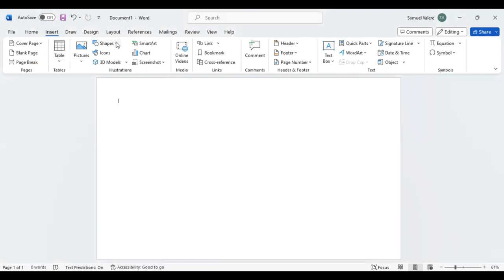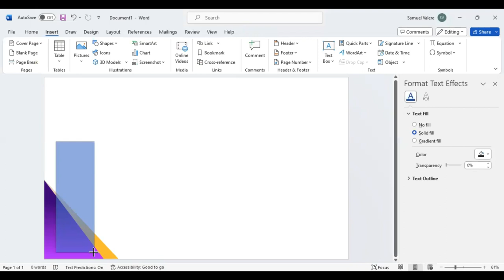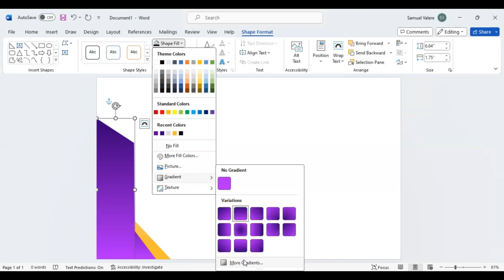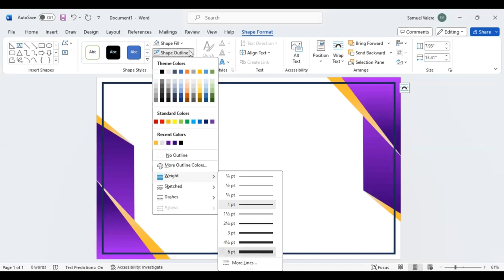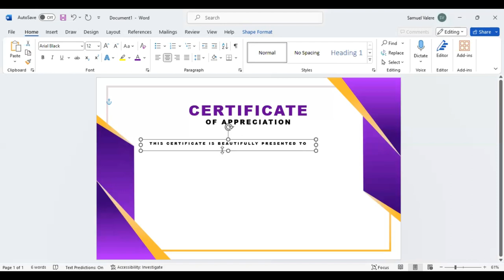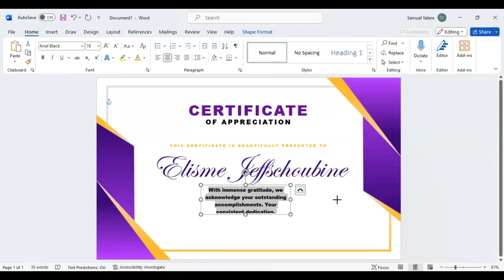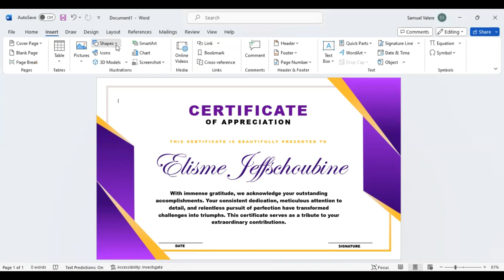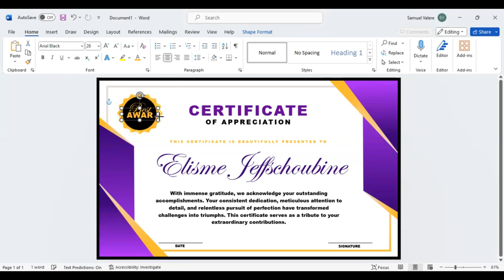Certificate Design for Graduation | MS Word DIY Ideas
Design certificates like a pro in MS Word with our expert tips on selecting the perfect color schemes and graphics.